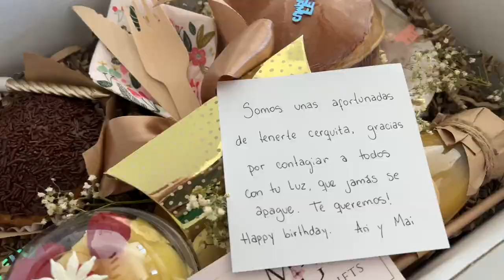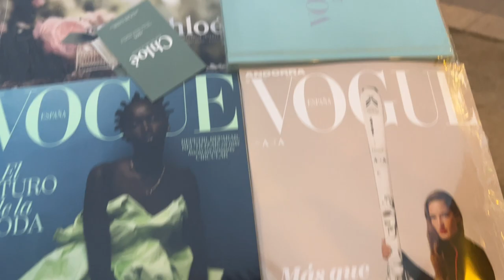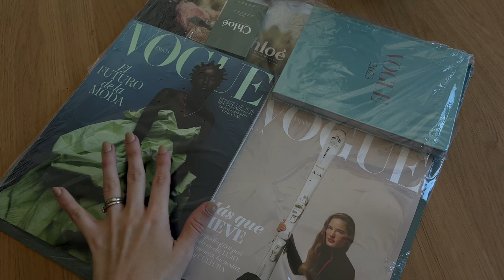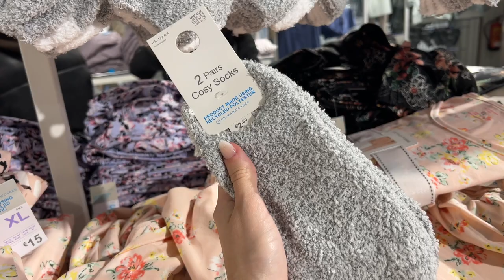MI VIDA EN MADRID - VLOG 7: DÍAS EN CALMA + BABY SHOWER ♥ | LUCIA BARRUETA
♥♥♥ ¿Qué fue lo que más te gusto?